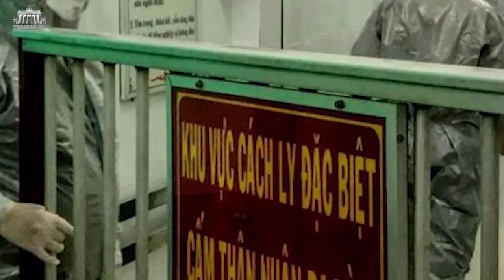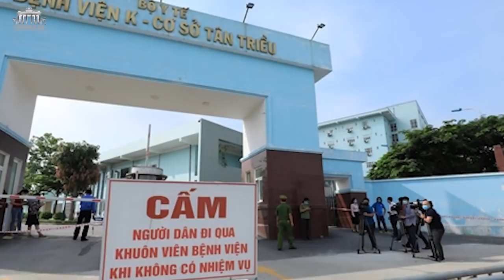Covid - 19: Chủ tịch Bắc Giang trấn an dân bằng học thuyết Mác -Lê?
Covid - 19: Chủ tịch Bắc Giang trấn an dân bằng học thuyết Mác -Lê?+Việt Nam nên học TQ,Hàn Quốc và Singapore dùng công nghệ số chống covid? Thu Phương từ Berlin ,CHLB Đức. Video